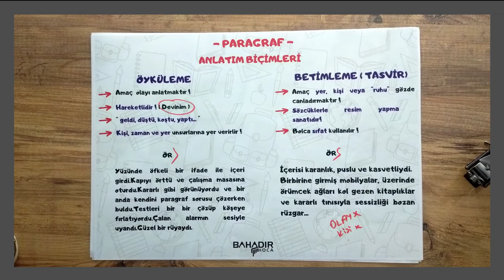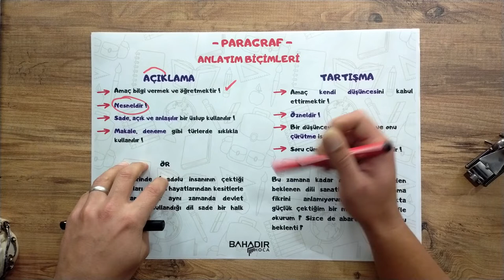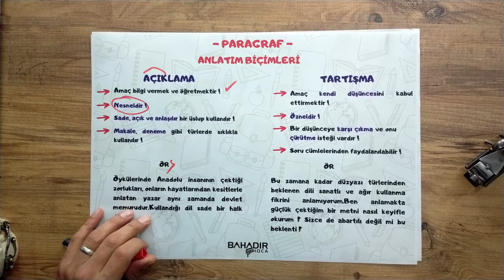PARAGRAF !! TÜRKÇE KONULARINI TEKRAR EDİYORUZ !!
⦿ PARAGRAF PARAGRAF PARAGRAF
⦿ Selam Arkadaşlar ! Sonunda konu tekrarı videoları serisine başladım.
⦿ Seri, TYT - KPSS - LGS gibi sınavlar düzeyinde tüm Türkçe konularını içerecek!

⦿ Beğenin,yorum yapın,paylaşın!!